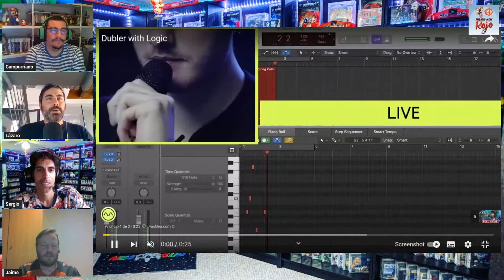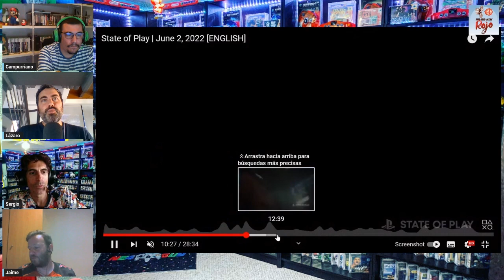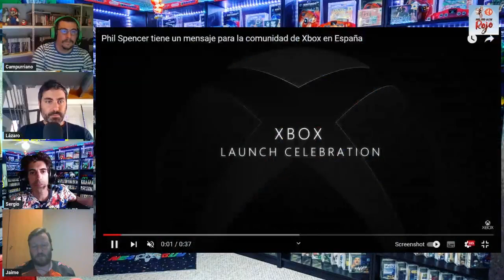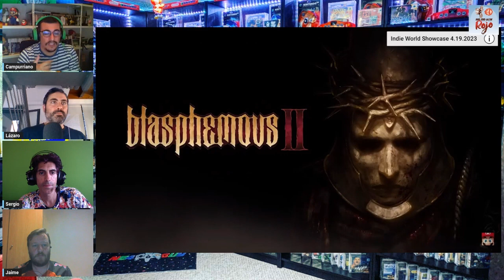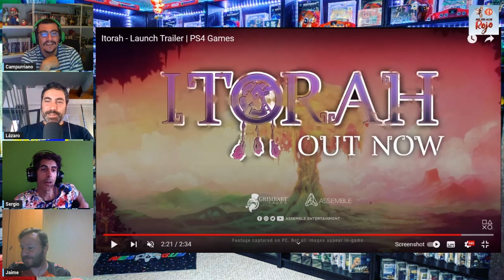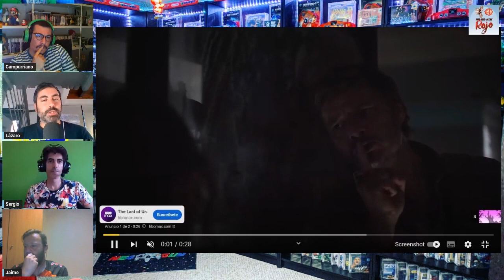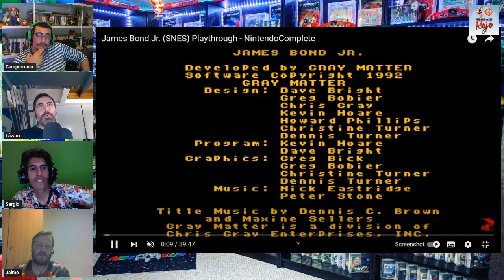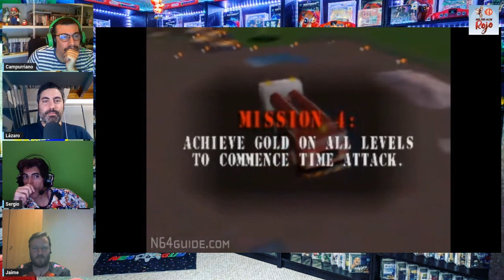Hadoken Rojo 114 - Los peores juegos de nuestra consola favorita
1️⃣1️⃣4️⃣ En el programa número 114 de Hadoken, Aureal se ausenta con sus “cosas” y en su lugar acude Jaime, es decir, el Primito. ¡Casi nada!

🔫 Empezamos comentando el shooter del momento, Unrecord, título que ha asombrado a medio mundo por sus gráficos fotorrealistas.

🔮 Después entramos a analizar el posible State of Play que se mostraría en mayo. ¿Qué esperamos de él y qué nos gustaría que enseñaran?

🎞️ Luego entramos en la especulación más variada con las nuevas películas de animación que prepara Nintendo, el juego misterioso que estaría en proceso en Xbox con un ciclo de desarrollo de 10 años o el carácter triple A de Alan Wake 2.

📺 Y terminamos la actualidad con gameplays de juegos como The Division Heartland, Blasphemous 2, Demon Skin o Itorah.

🥩 Y de solomillo, un Top de los juegos que menos nos gustaron de nuestra consola favorita.